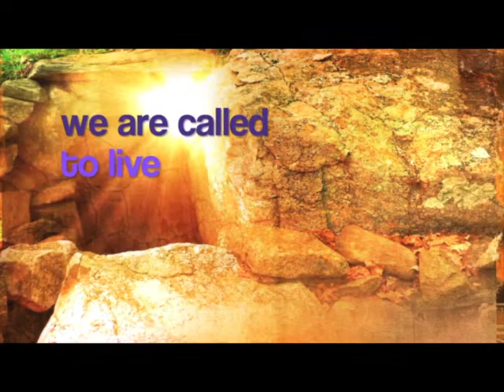Vernon Costello Rez story 2017